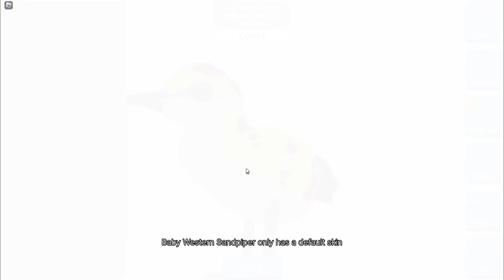Sandpiper! (Feather Family)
This video is a showcase about the new Feather Family update that has been released called the new bird Sandpiper! Just 2 breed skins for sandpiper. The next update after this update is a Magpie!

Update Log:
Next Update: Friday, March 8th
- Unlockable Magpie

Last Update: Sandpiper
- Added Unlockable Sandpiper
- Western Sandpiper + Timberdoodle Sandpiper skins

Chapters:
0:00 Intro
0:25 Baby Western
2:23 Adult Western
5:03 Baby TimberDoodle
6:50 Adult TimberDoodle
9:44 Realism Skins
10:31 Outro